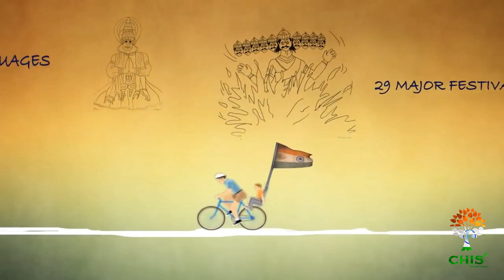Happy Independence Day 2018! || by Country Holidays Inn & Suites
Let's salute the martyrs for the sacrifices they made and thank them for giving us our today. Happy Independence Day 2018.